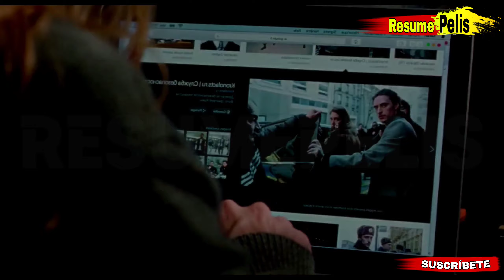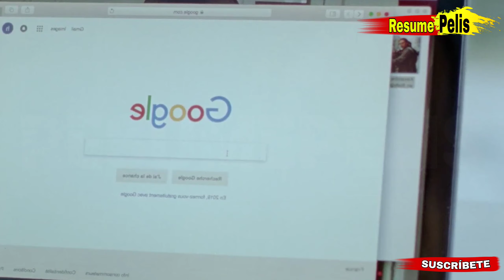ESTA MADRE SOLTERA, CASI ENLOQUECE, CUANDO NO HACE EL RICO.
La PELÍCULA ES ; PASSION SIMPLE

________________________Tags_____________________

ResumePelis, Resumen, Resúmenes, Yo Te Cuento, Resumen De Películas, Resumen De Películas De Terror, Resumen De Películas De Comedia, Resumen De Películas De Acción, Resumen De Películas De Drama, Resumen De Películas De Action & Adventure, Resumen De Películas De Animación, Resumen De Películas De Bélica, Resumen De Películas De Ciencia Ficción, Películas 2022, Últimas Películas, Netflix, Universal, Últimos Resúmenes, Recién Añadidas, Resumen De Películas Románticas, En Minutos, Bolivia, Así Paso, 1000 Suscriptores, 4000 Horas De Reproducción.